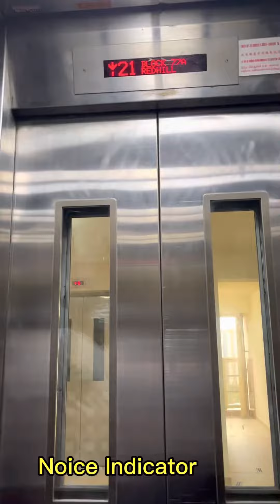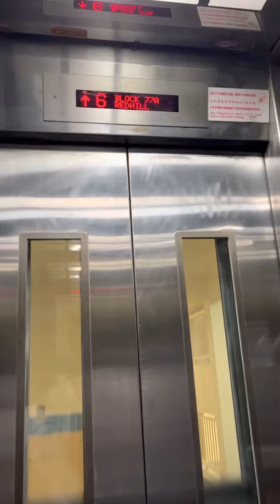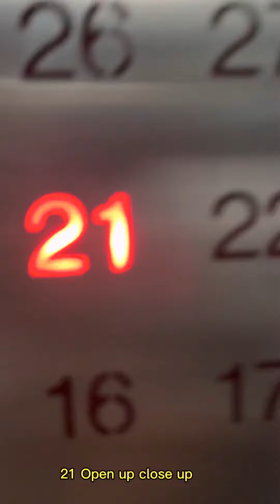Retake 145 of Mitsubishi Elevator at Blk 77A Redhill Rd